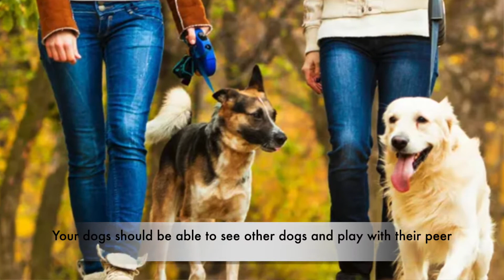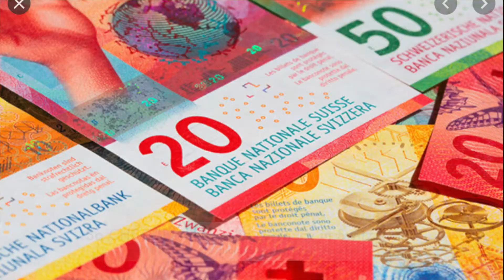10 FAKTA UNIK SWISS | 10 INTERESTING FACT ABOUT SWITZERLAND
Coucou mes amis, di video kali ini saya akan share ke kalian 10 fakta unik Swiss yang mungkin belum kalian tau. Swiss adalah negara yang sangat menarik. Ada hukum tentang hewan khusus untuk mengatur supaya hewan tidak kesepian, bahkan anjing di Swiss membayar pajak. Negara dengan bendera persegi satu-satunya di dunia, dan masih banyak lagi.

Yuk tonton sampai habis video ini yah gengs, untuk tau semua hal aneh dan unik dari Swiss 😉😉

Saya harap kalian suka dengan video ini😊

Kalau kalian punya saran, masukan untuk video aku. Atau mungkin ide untuk bikin video apa. Tolong tulis di kolom komentar yah atau dm aku di Instagram. Saran, masukan dan ide dari kalian sangat saya butuhkan. Terimakasih🙏